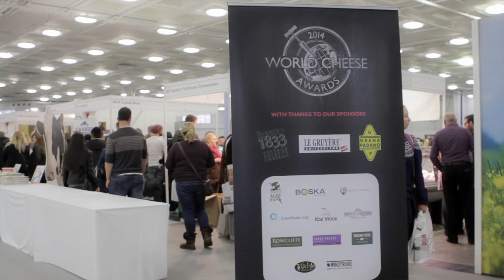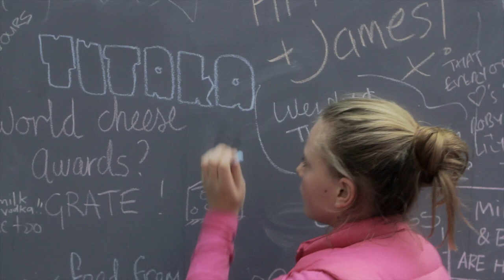BBC Good Food Show London 2014 | Yutaka